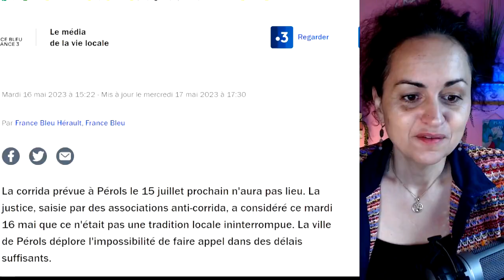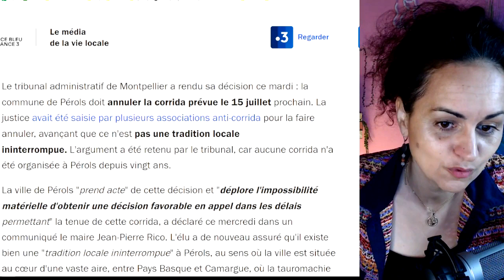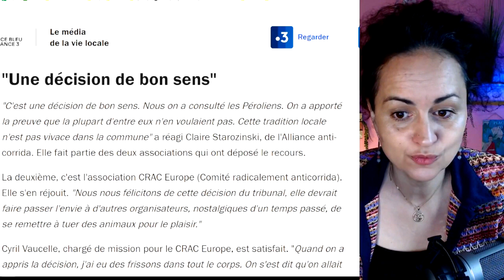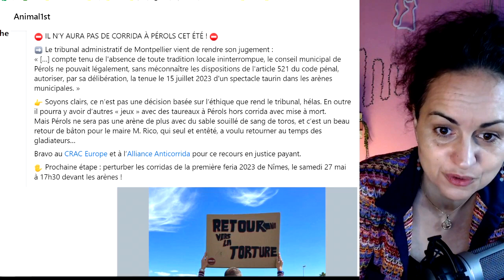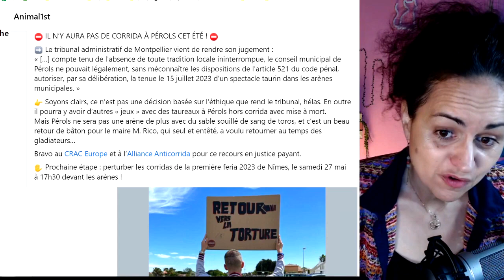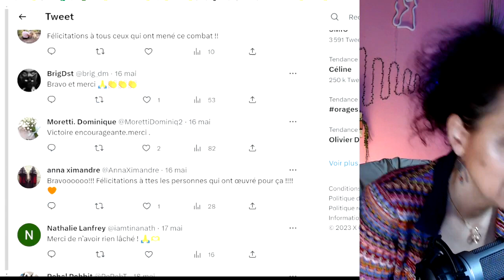Le tribunal annule la corrida de Pérols: Rico en PLS...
La bonne nouvelle! Et oui, Pérols ne tuera pas de taureaux cette année! En même temps, par les temps qui courent, avoir l'ambition de remettre au goût du jour une corrida après plusieurs décennies sans... On en parle!